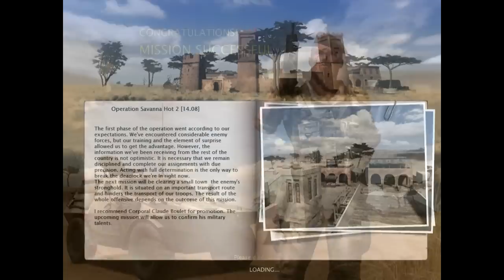Let's Play Code Of Honor The French Foreign Legion Part 1